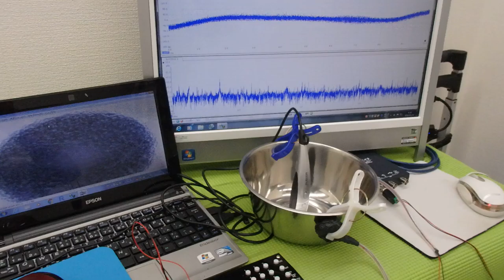オリジナル超音波実験：表面弾性波の観察 ultrasonic-labo